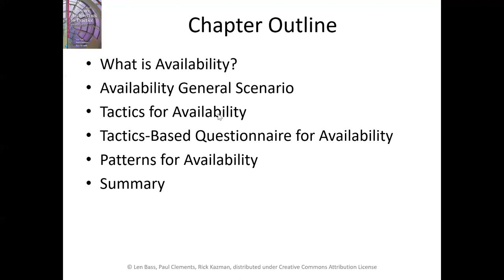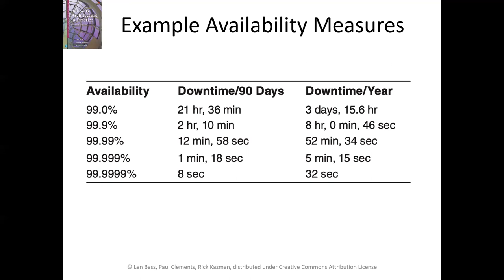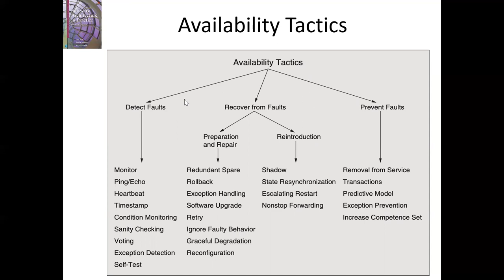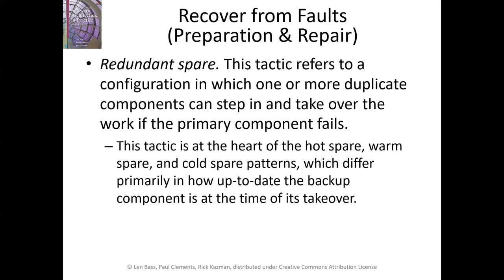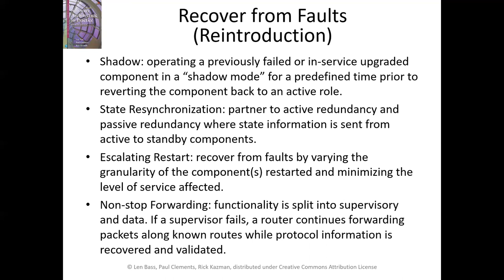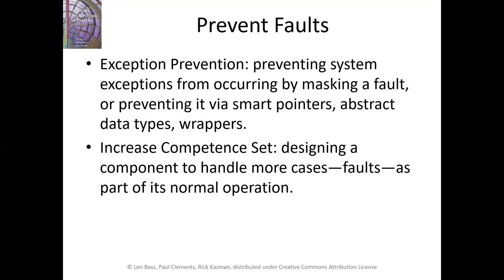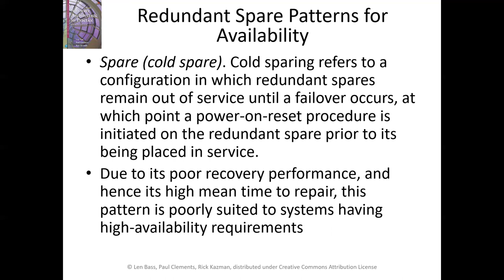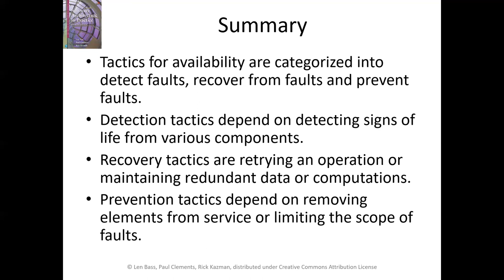Availability in Software Architecture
Availability in Software Architecture.  Understanding Software Architecture video series.
The Understanding Crypto Series by Thomas Plunkett.